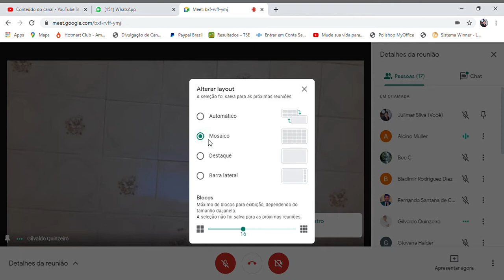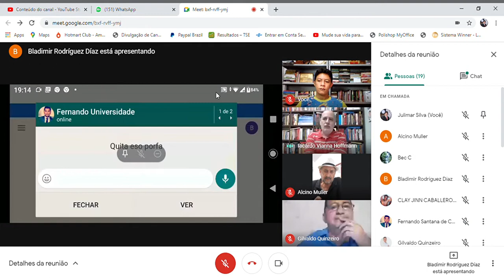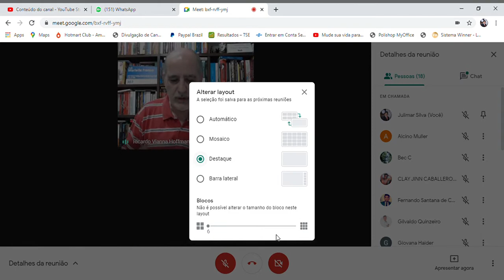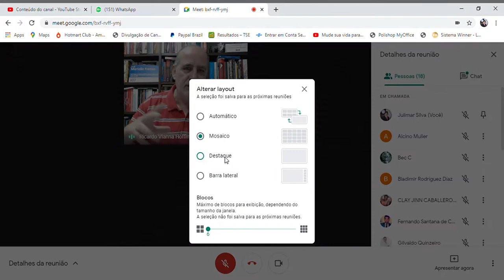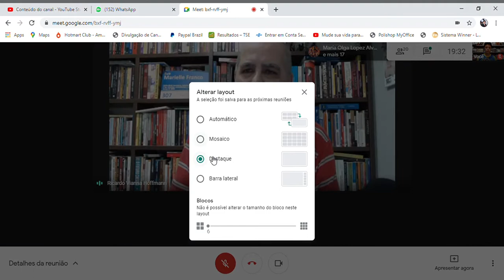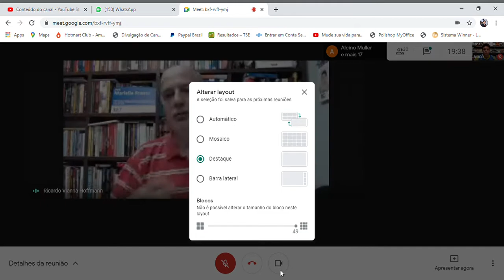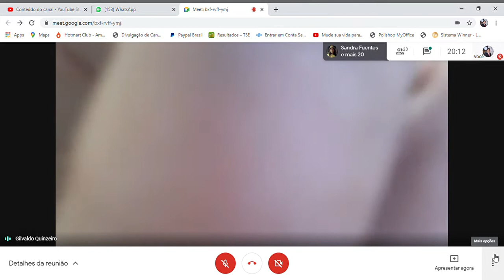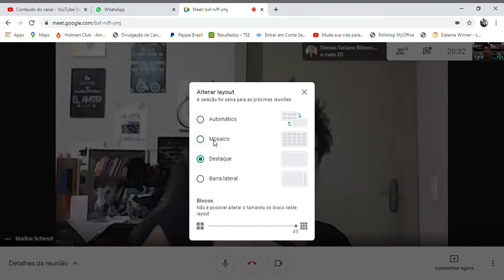SALA DE GESTÃO DE IDEIAS - Um olhar sobre os imigrantes e refugiados 13.03.21 1